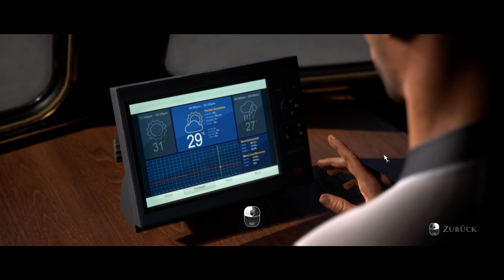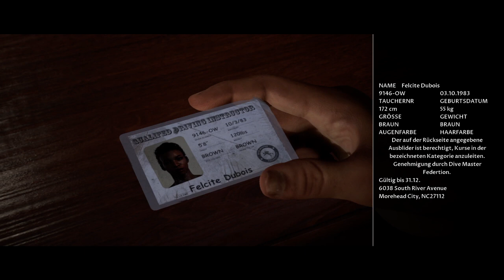Eine Bootsfahrt die ist lustig haben sie gesagt - The Dark Pictures: Man of Medan Deutsch #2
Aufnahme vom Stream auf Twitch by DaniSakura
In Man of Medan brechen 5 Freunde zu einem Tauchtrip auf, der zusehends unheimlicher wird ... Erlebt das Grauen an Bord eines Geisterschiffs.

The Dark Pictures: Man of Medan Gameplay German Let's Play by DaniSakura

Falls dir das Video gefallen hat, gib uns bitte ein Like. Danke :-)

Wenn du Fragen hast oder uns folgen möchtest hier ein paar Links von unseren Seiten ^-^
Ansonsten wünschen wir euch viel Spaß beim Ansehen dieses Videos!

The Dark Pictures Anthology Man of Medan Deutsch - Let's Play Man of Medan Deutsch - German/Deutsch Walkthrough Gameplay Let's Play - Man of Medan Deutsch Gameplay with Commentary (German/Deutsch)